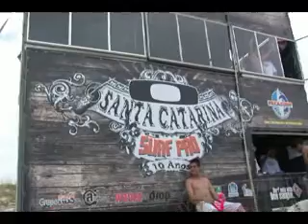Oakley SC Surf Pro 2011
Primeira etapa - Joaquina, Florianópolis